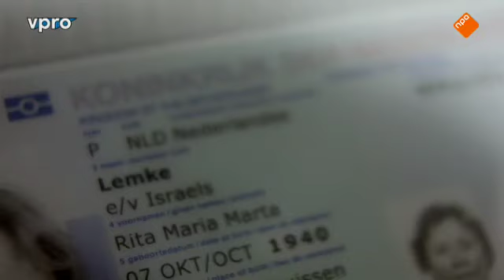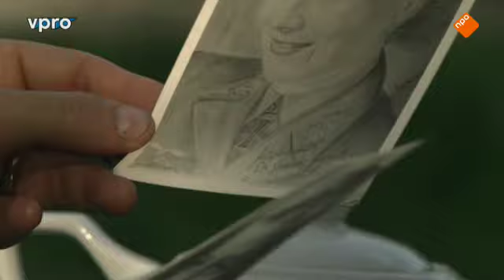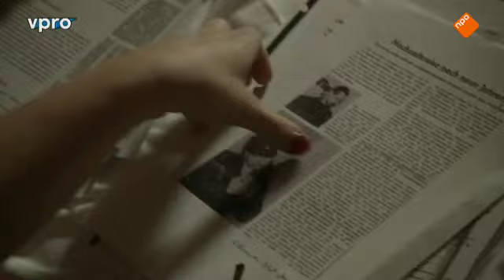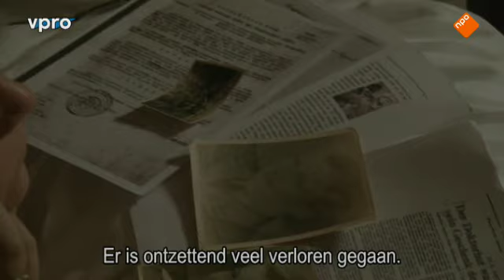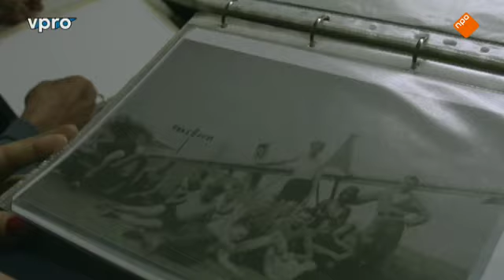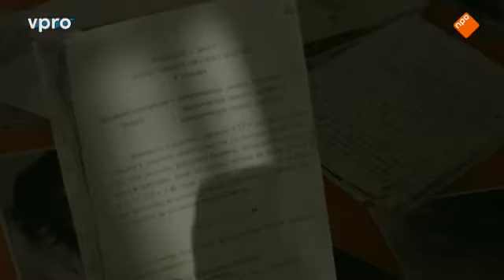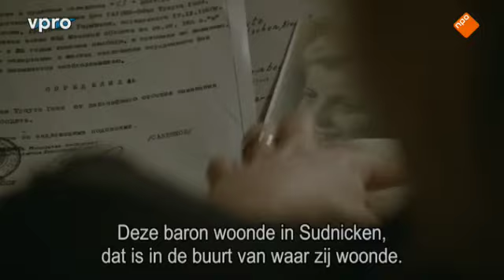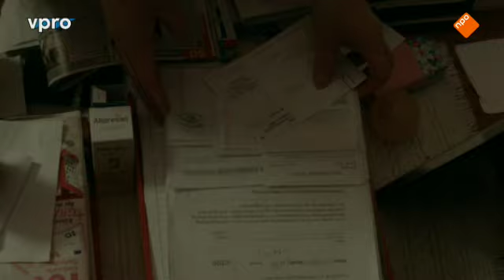Het Duitsland Van Mijn Moeder, afl 5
Aflevering 5 - Zondag 6 December 2015

Britta probeert de wonderlijke geschiedenis van Traute von Hausen-Aubier te achterhalen.
Traute was de peettante van Britta's moeder en vliegenier voor de Duitse Wehrmacht.
Welke keuzes maakten mensen in het Derde Rijk? Hoe leefde je je leven onder de nazi-dictatuur? En hoe doe je dat als je jong en ambitieus bent, en vrouw? Traute wordt aan het eind van de oorlog gevangengenomen en verbannen naar werkkampen in Wit-Rusland en daarna de Oekraïne.
Als ze in 1954 terugkomt arriveert ze in Friedland, sinds 1945 een opvangkamp waar veel vluchtelingen verblijven.
Vervolgens leefde Traute een poos in Berlijn en verdween toen weer.
Via een Oekraïense historicus, een Duitse ex-vliegenier die Traute leerde kennen in een gevangenenkamp, én een Duitse schrijfster komt Britta achter een ander verhaal dat weinig zwart-wit is.